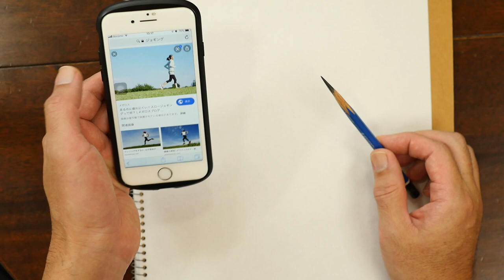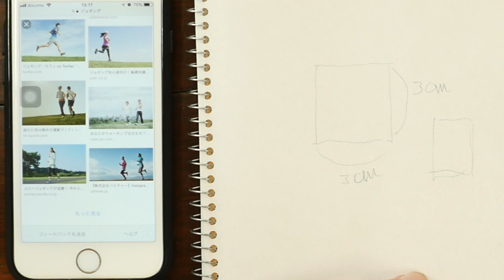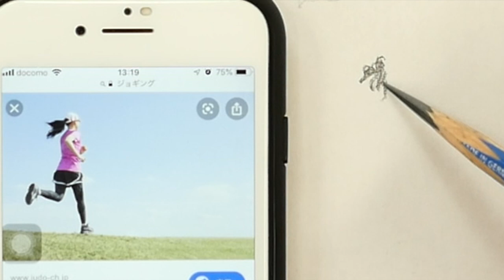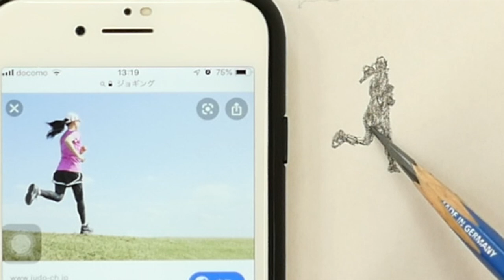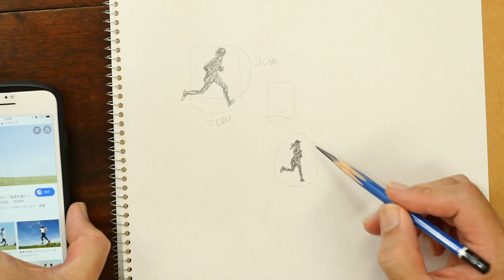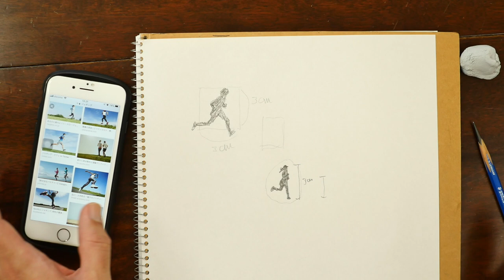プロポーション練習【バランスが狂う方へ】新潟の絵画教室初心者編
人物・人体のプロポーションが狂う。合わない。バランスがおかしくなる。そういった方はこんな方法で練習してみてはいかがでしょうか？

【関連動画】
リアルな鉛筆画の描き方 Part 2『陰影、濃淡』(How to draw a real pencil drawing. Part 2『 shadow 』)

OCHABI_実技プロセス05「モリエール鉛筆石膏デッサン」解説あり_美術学院_2013

OCHABI_質問324「タッチを重ねて鈍くなる／技巧の研究だけでは遠回り」美術学院_2019

絵画教室ウニアトリエ